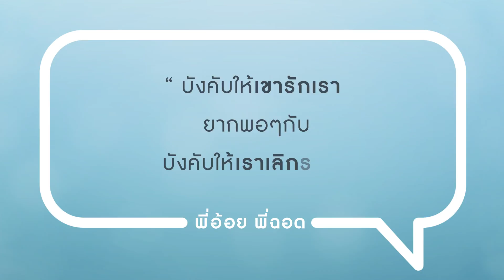แอบรักเพื่อนสนิท | 1 คำถาม 1 คำตอบ กับพี่อ้อยพี่ฉอด | CHANGE2561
ใครเคยแอบรักเพื่อนสนิทมาแชร์ประสบการณ์กันหน่อย "แอบรักยังไงไม่ให้เจ็บ"